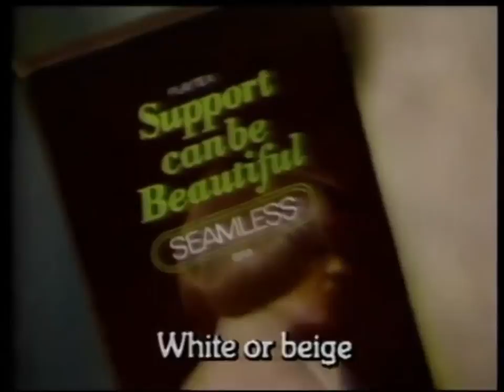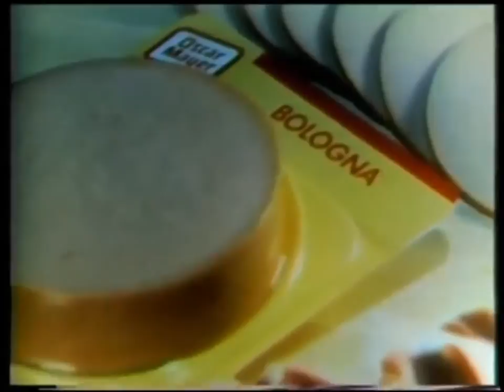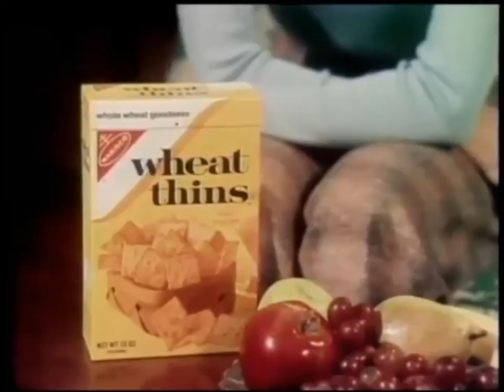1977 TV Commecials Part II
1977 Commercials Part II is a trip back again to the year 1977 with more commercials and a few celebrities of the era, including Ken Berry, Vicki Lawrence,The still no dead Abe Vigoda, the very dead Jack Palance,  and Sandy Duncan. See ads from Playtex Bras, Coke, Hanes, Puppy Chow, Boy Scouts of America, Chevrolet, Revlon, Fritos, Soft & Dri, Log Cabin Syrup, Post Raisin Bran, US Savings Bonds, Oscar Mayer, Nice 'n Easy. Pillsbury, Clorox, Kinney Shoes, Carnation Dry Milk, Kool-Aid, Gravy Train, Fotomat, Wheat Thins, Goodyear, Canada Dry, and Pepsi. Shows advertised in this set are Blansky's Beauties, Fish, Starsky & Hutch, and The Easter Bunny Is Coming To Town. So join us on a trip down memory lane for some and make some new memories learning how messed up things were back in the 1970's for others as we riff our way through this round of commercials. Who knows, you might see something you forgot or something that you wish you had. And remember all bacon is good bacon even when it's bad it's good. Why? Because it's bacon.